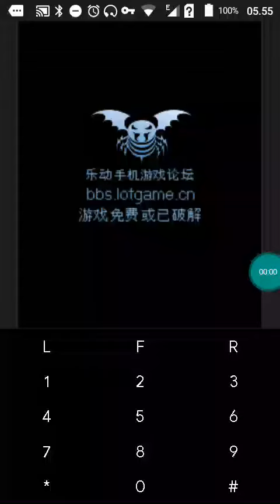【JAVA GAMES】山海 - J2me Loader